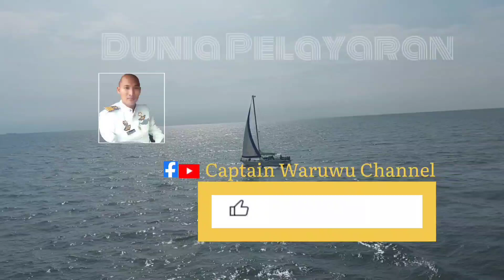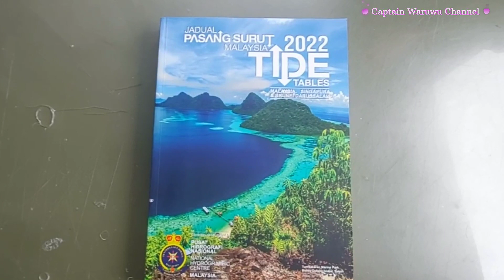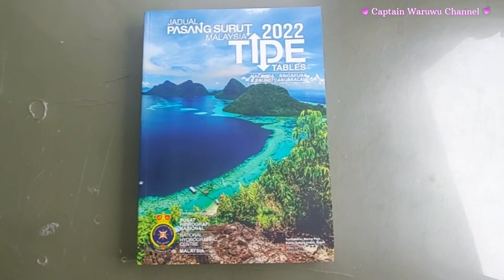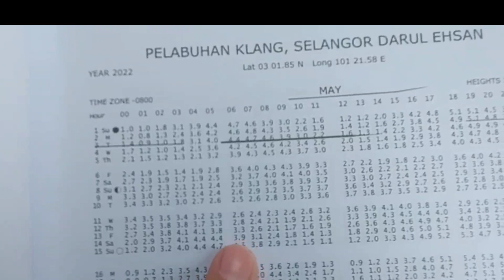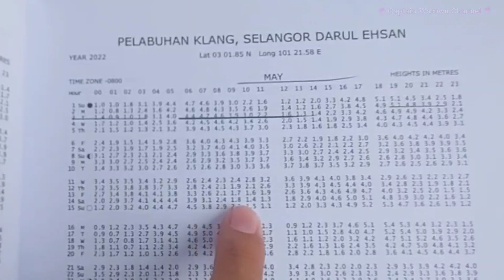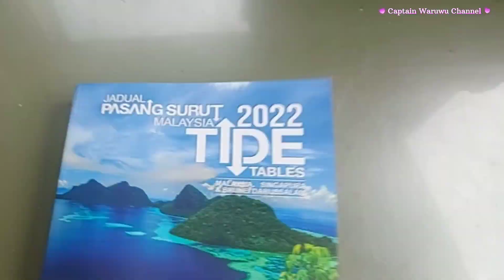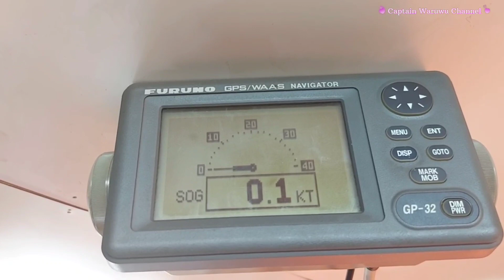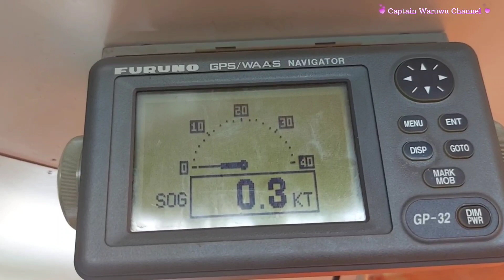Kapal Kandas jangan Panik Lakukan hal ini perusahaan pasti senang tidak mengeluarkan biaya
Solusi Kapal Kandas lepas dari Grounding jangan panik simak Videonya sampai selesai. Tidak perlu mengeluarkan biaya besar Request Assist Tug untuk Tarik atau dorong. Perusahaan pasti senang tidak mengeluarkan biaya besar.